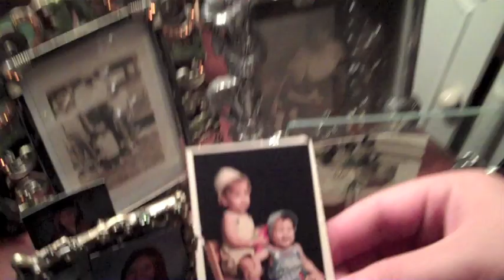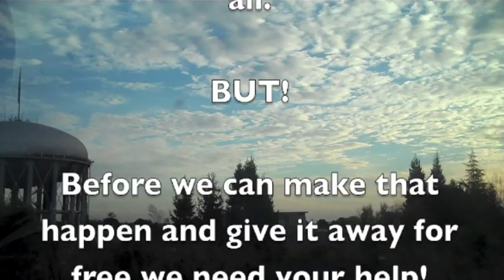Holding onto Hope Studio Blog 3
Music in the video is by Number One Gun, The Advantage, and The Heel The Serpent.